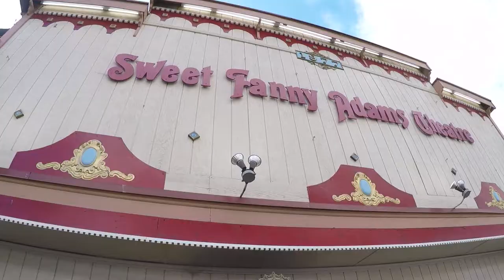Sweet Fanny Adams Theatre